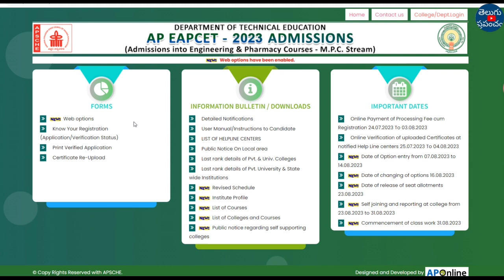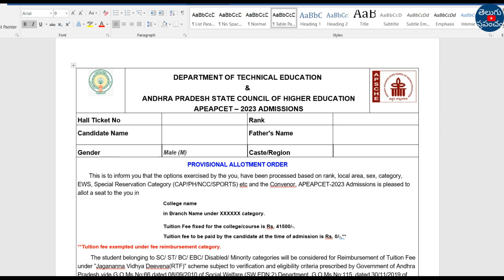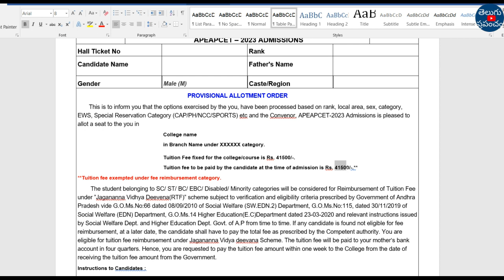AP EAMCET Counselling 2023 Seat Allotment and Admission letter update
Hi, welcome to the Teluguprapancham YouTube Channel.AP EAMCET Counselling 2023 Seat Allotment and Admission letter update | AP EAMCET seat allotment.